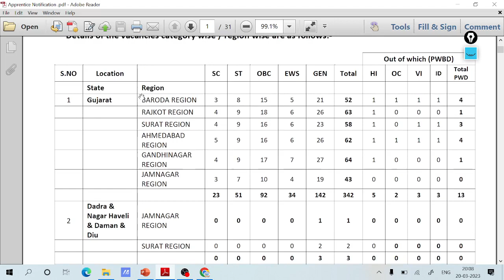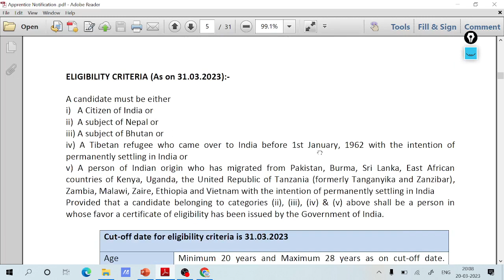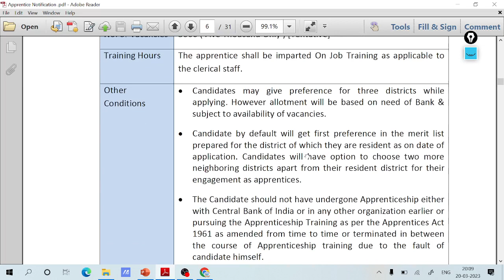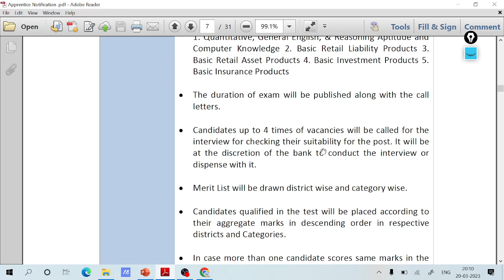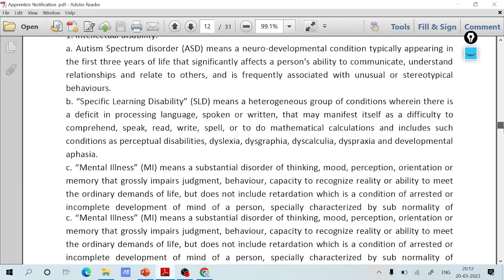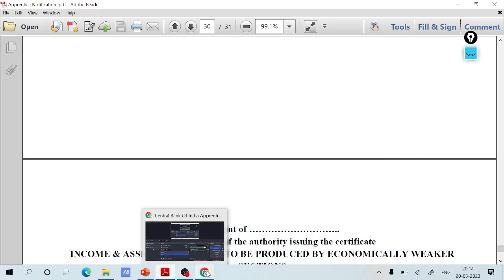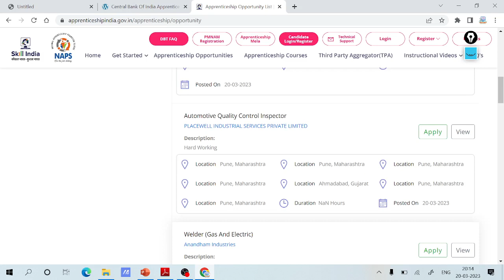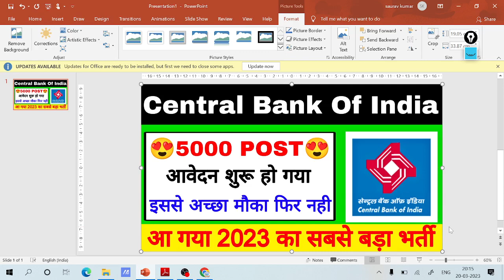Central bank Of India Apprentice Recruitment 2023 || Central Bank Of India New Vacancy 2023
Visit 👇👇
examgurujob.in

Exaamguru